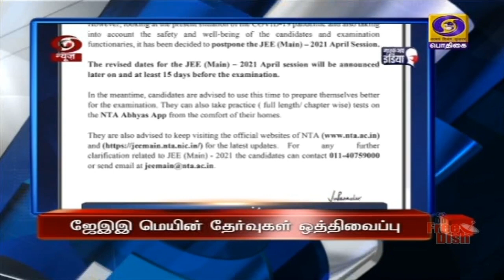பொதிகை இரவு 7.00 மணி தலைப்புச் செய்திகள் [18.04.2021]PodhigaiTamilNews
1) தமிழகத்தில் ‍ கொரோனா தொற்றை கட்டுப்படுத்த 20-ம் தேதி முதல் இரவு நேர ஊரடங்கு - ஞாயிற்றுக்கிழமைகளில் முழு ஊரடங்கு - ப்ளஸ் டூ பொதுத் தேர்வு ஒத்திவைப்பு - புதிய கட்டுப்பாடுகளை அறிவித்தது தமிழக அரசு.

2) கோவாக்ஸின் தடுப்பு மருந்து உற்பத்தியை செப்டம்பர் மாதத்திற்குள் 10 மடங்கு உயர்த்த இலக்கு - மத்திய சுகாதாரத்துறை அமைச்சர் ஹர்ஷ்வர்தன்.

3) கொரோனா சிகிச்சைக்கான அனைத்து உதவிகளையும் வழங்க ரயில்வே தயாராக உள்ளது - ஏற்கனவே நான்காயிரம் பெட்டிகள் தயார் நிலையில் வைக்கப்பட்டுள்ளன - ரயில்வே அமைச்சர் பியூஷ் கோயல்.

4) கொரோனா தொற்றை தடுக்க தடுப்பூசிப் பணிகளை மேலும் தீவிரப்படுத்த வேண்டும் - பிரதமர் நரேந்திர மோதிக்கு முன்னாள் பிரதமர் மன்மோகன் சிங் கடிதம்.

5) வரும் 27, 28, 30ம் தேதிகளில் நடைபெறவிருந்த ஜேஇஇ மெயின் தேர்வுகள் ஒத்திவைப்பு - தேசிய தேர்வு முகமை அறிவிப்பு.

6) இளையோர் உலக குத்துச்சண்டை சாம்பியன்ஷிப் போட்டி - இந்திய வீரர்கள் 5 பேர் காலிறுதிக்கு தகுதி.